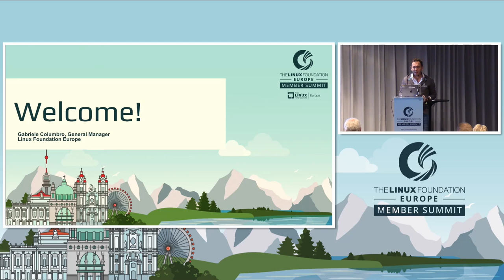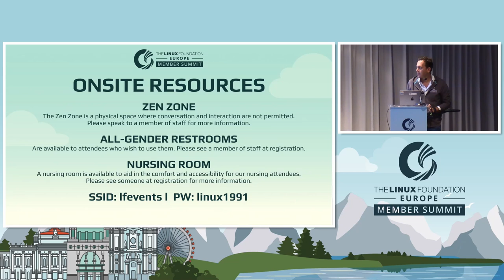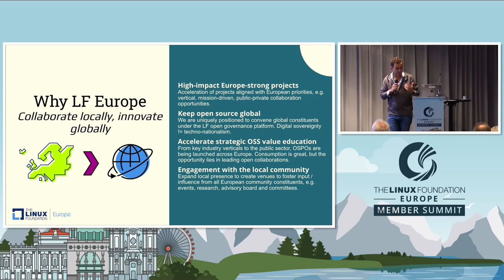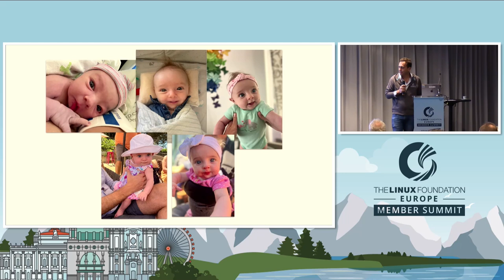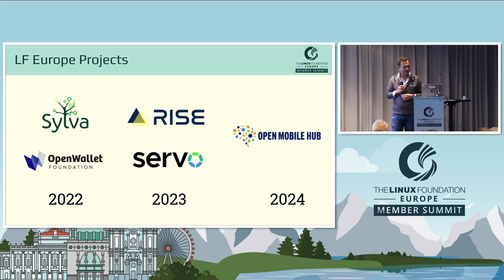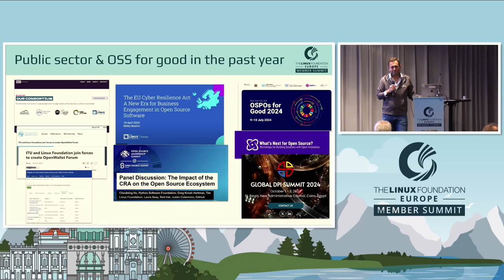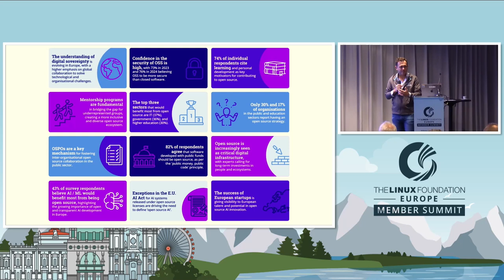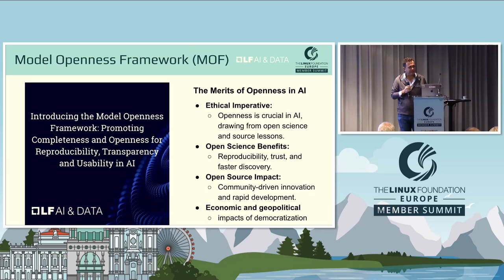Opening Keynote: State of The Linux Foundation Europe - Gabriele Columbro, General Manager, Linux...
Opening Keynote: State of The Linux Foundation Europe - Gabriele Columbro, General Manager, Linux Foundation Europe & Executive Director, Fintech Open Source Foundation (FINOS)